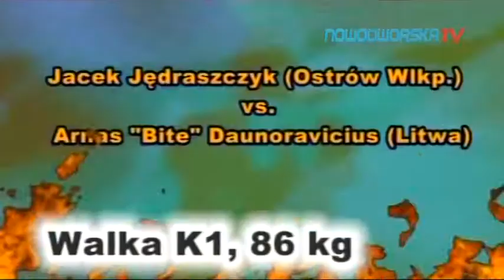BOTD VI Arnas „Bite" Daunoravicius (Litwa) vs Jacek Jędraszczyk (Polska)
Na oczach czterokrotnego mistrza K-1 World GP Holendra Ernesto Hoosta, polski zawodnik Tomasz Sarara zwyciężył w walce wieczoru na zasadach K-1 przez techniczny nokaut w drugiej rundzie Czecha Daniela Skvora. Pojedynek odbył się w sobotni wieczór 21 kwietnia na gali Battles of The Dragons 6 w Pomiechówku k. Warszawy.